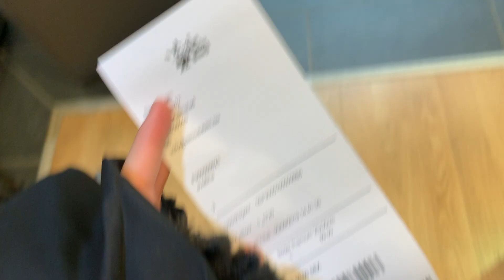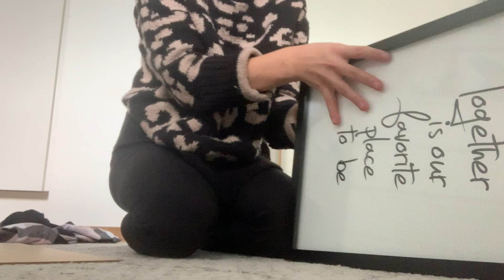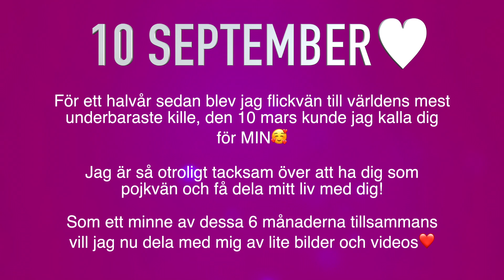ÖVERRASKAR BBY (6 månader med mitt allt🥰)